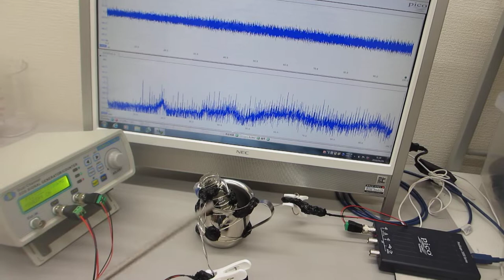メガヘルツの超音波発振制御と表面弾性波（超音波システム研究所）